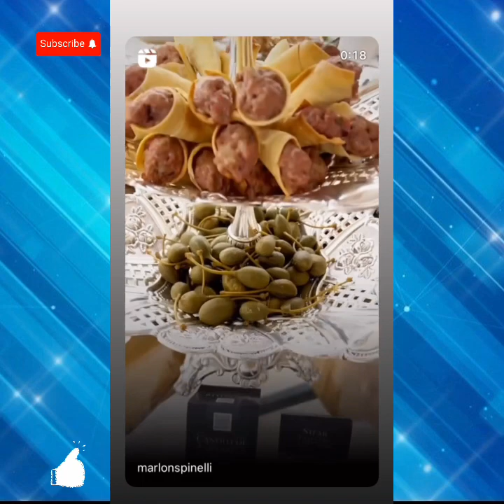BRUNA BIANCARDI E CAROL DANTAS CELEBRARAM O NATAL ANTECIPADADO JUNTAS